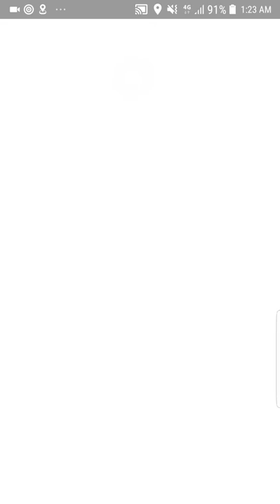Pokemon GO (android) Let's Battle and Catch Alolan Marowak